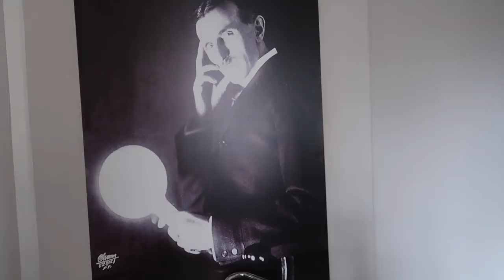FAMILY HOLIDAY IN BELGRADE SERBIA EP.8 | TRAVEL VLOG IV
Family holiday in Belgrade, Serbia ep.8. My parents just arrived in Belgrade, Serbia and it's going to be the best family holiday ever! I'm going ice skating with my nephew and niece for the first time. Also my nephew stays for a sleep over in the new appartement my parents rented. It's a true family holiday in Belgrade, Serbia!